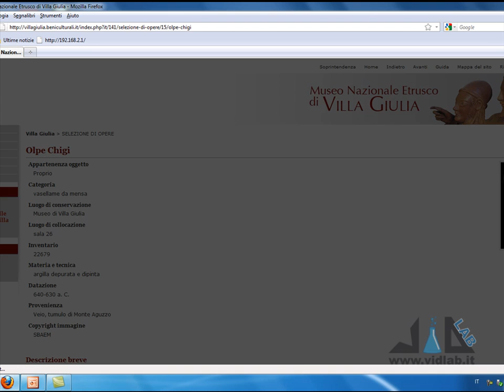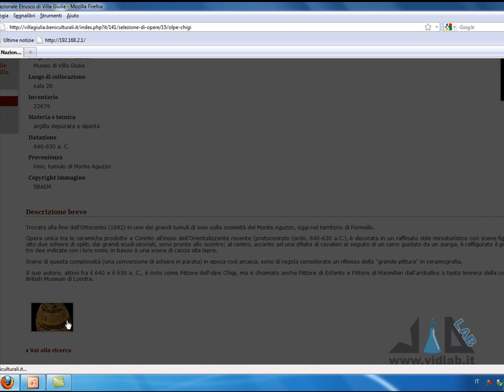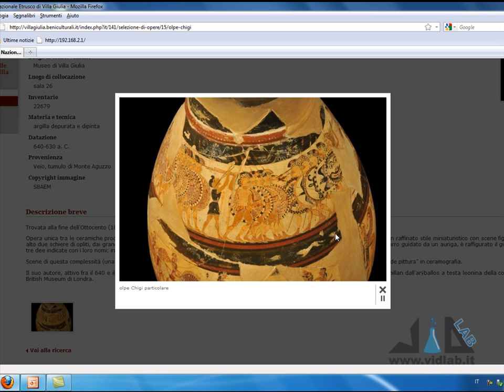videocorso storia dell'arte greca - lez 3 - parte 3